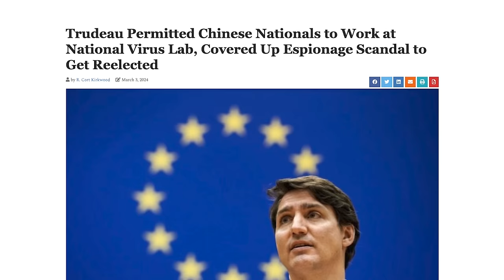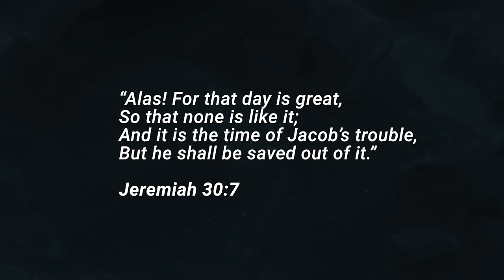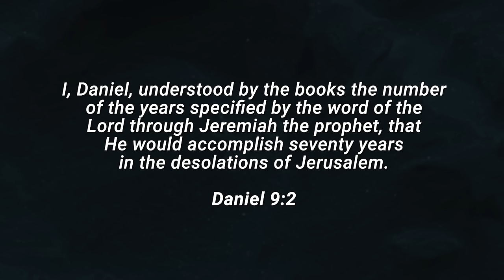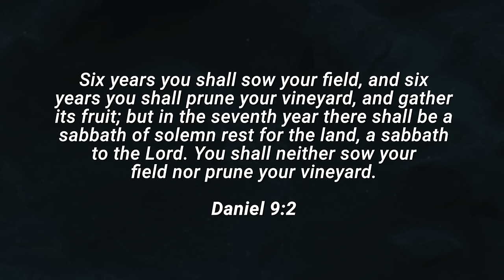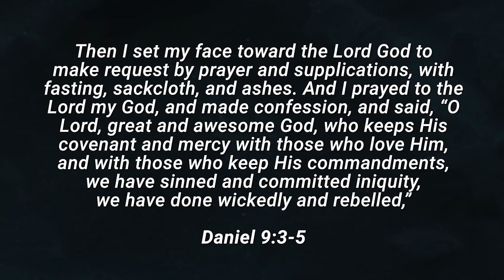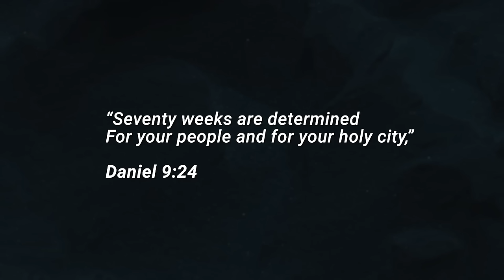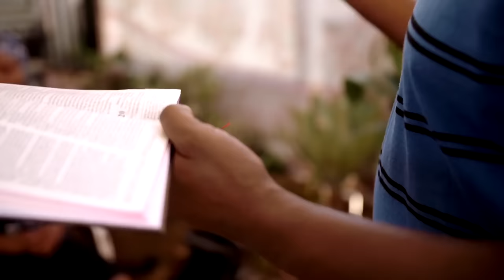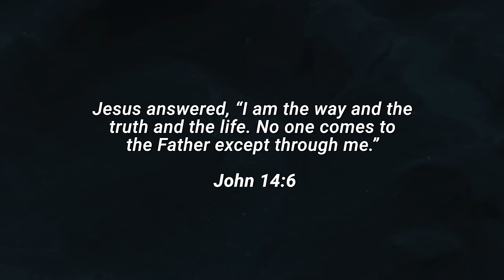GAME OVER! You've Got To See This! | Midweek Update with Tom Hughes